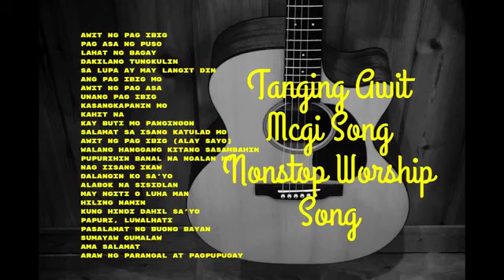MCGI Hymns and Solemn | Nonstop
PS. FOR RELIGIOUS PURPOSE ONLY

The Members Church of God International, abbreviated as MCGI, is an international Christian religious organization with headquarters in the Philippines. It started as a small group with less than a hundred believers in 1977. It is popularly known in the Philippines as Ang Dating Daan (English: The Old Path; abbreviated as ADD), the title of its flagship radio and television program and the longest-running religious program in the Philippines[3] which is hosted by Eliseo Soriano, MCGI's "Overall Servant" (former title: "Presiding Minister").

The Members Church of God International believes that the Almighty God, the Father sent his begotten Son, Jesus Christ, instrumental in the establishment of the "Church of God", first planted in Jerusalem and preached by the apostles. They believe that Gentile nations, including the Philippines, are partakers of the promise of eternal life, through belief in Jesus Christ and the gospel and are not authorized by God to establish their own church, but mere members associated with the same "body" or the church written in the gospel by accepting it and executing the doctrines written by the apostles.[4] Guided by this scriptural principle, the church's registered name contains descriptive words "ang mga kaanib" in Tagalog or "members" in English to emphasize the group's association today, as "members" of the "Church of God" that is already established long time ago and was written in the Bible.
(information taken from Wikipedia)